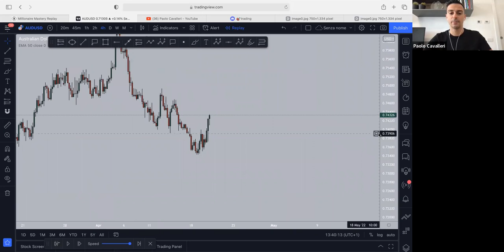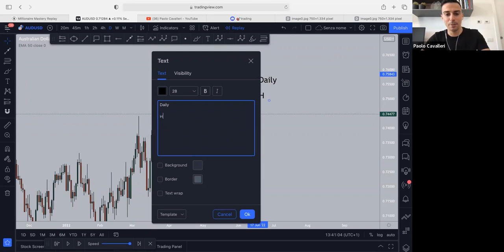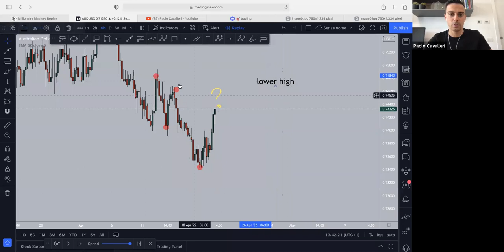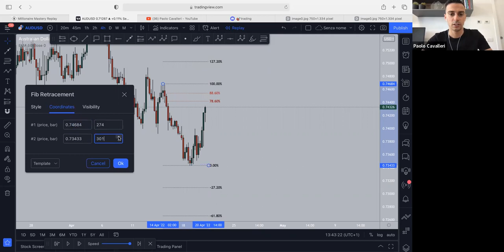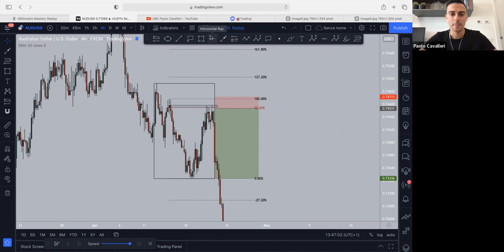Come Ho Guadagnato 100 Pips Con Il Dollaro Australiano